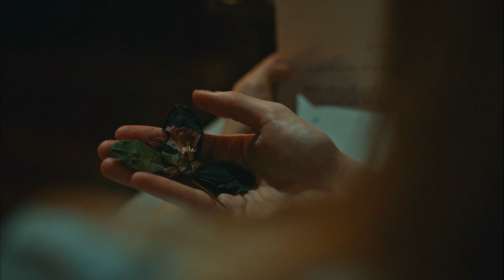Dağlarda Olan Bütün Yiğitler Senin Emrinde Olmalı! - Vatanım Sensin 32.Bölüm